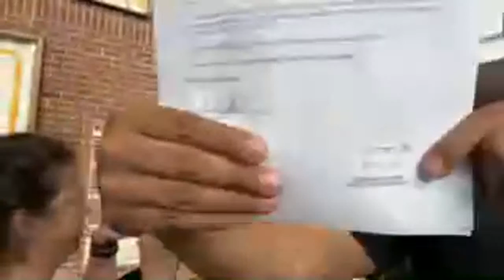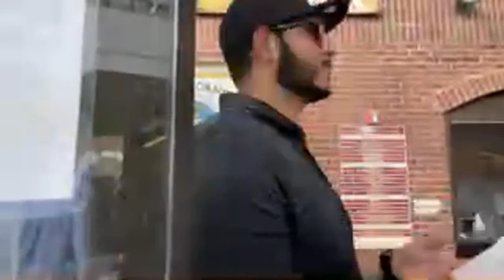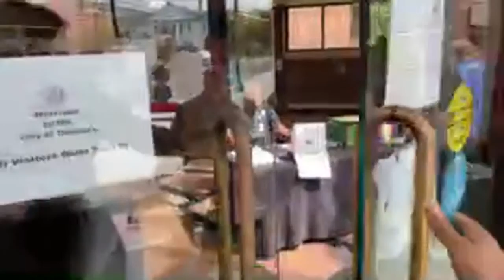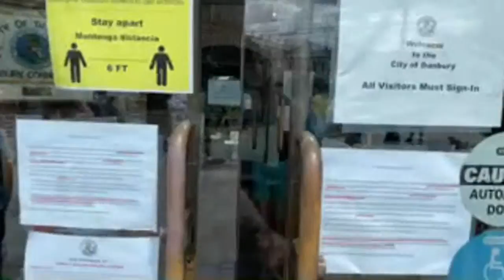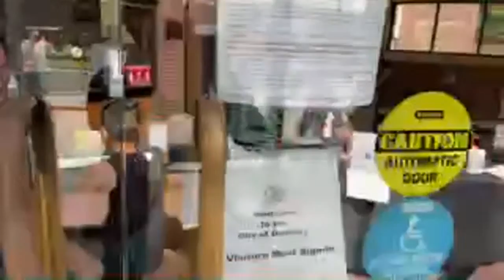PROTEST AT DANBURY CITY HALL OVER UNLAWFUL ARREST AND SEIZURE OF PROPERTY! “WE THE PEOPLE”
I want to thank everyone who came out to the WE THE PEOPLE News Conference/Protest today to show support! We had a amazing turn out today! It was a definite success, I appreciate each and everyone of you! Also I want to thank the patriots who couldn’t make it but were there in spirit and were with us live there were 1,800 of you! Thank you!  Only together we can affect real change! God bless and God bless 🇺🇸

Do not forget it is your right! I cannot show you the arrest video because Danbury PD stole the evidence of their crime! If you want to see it you'd have to ask them!

As for me, I will not give up! They keep knocking me down taking my property and charging me with bogus crimes but I get back stronger because you all give me strength! I know we are all patriots who stick together through thick and thin and I truly appreciate each and every single one of you! We won’t give up. Ever! Tyranny has no place in our country!

EVIL TYRANT POLICE OFFICER:
MICHAEL W. FARRELL

Chief Parick Riddenhour

Report this incident to local news!

Original Danbury Library Audit:
(This is why I was arrested for showing them to be tyrants and ignorant of the law!)

Original Danbury City Hall Serving intent to sue!